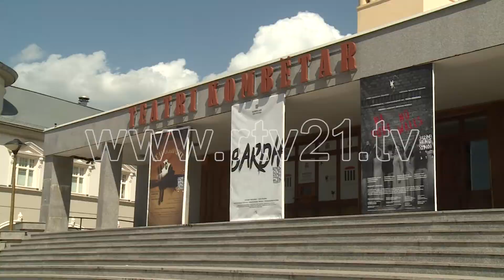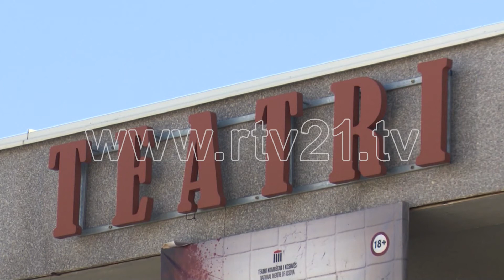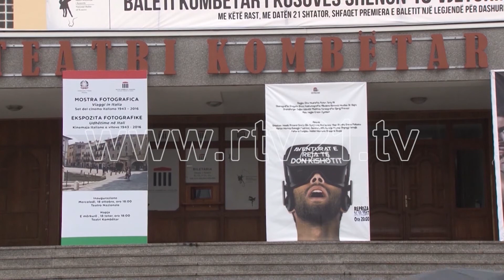Aktorët e TKK rikthehen në grevë - 01.05.2018